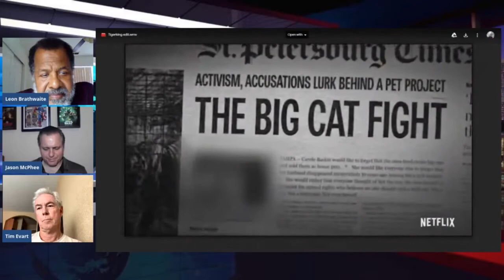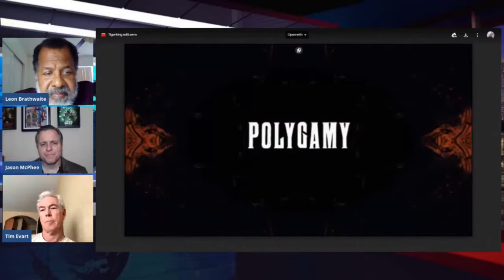Libertarian Counterpoint Podcast #0005 Tiger King 5/1/2020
Libertarian review of Tiger King by Jason, Tim, and Leon